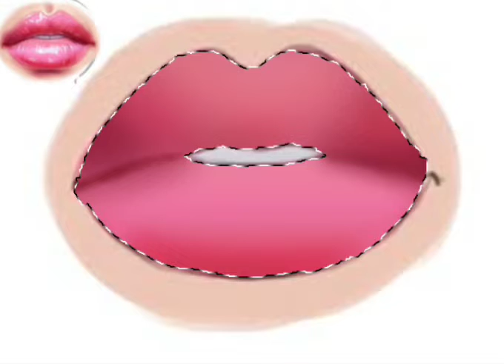realistic lips. I beg you to subscribe🥺